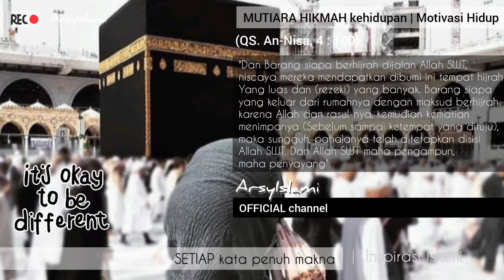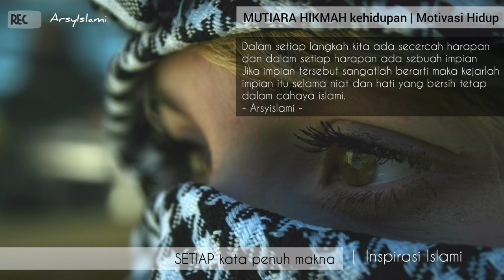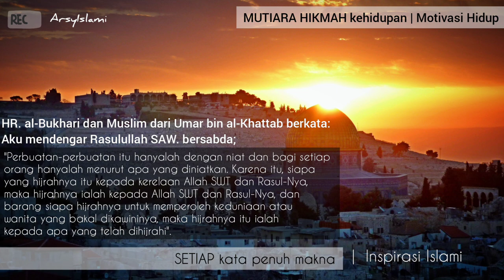HIKMAH KEHIDUPAN setiap kata penuh makna | Inspirasi Islami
Assalamualaikum wr.wb..sahabat ArsyIslami, pada ulasan kali ini kami mengulas kembali HIKMAH KEHIDUPAN setiap kata penuh makna dan semoga menjadi inspirasi islami dalam setiap ulasan video tersebut.

Langsung saja ditonton videonya semoga bermanfaat, dan ada Hikmah Terbaik yang dapat kita ambil sebagai bahan evaluasi diri, aamin yarabbal alamin 🙏

• Sumber referensi ulasan video :
ArsyIslami

• Sumber ilustrasi video :
Pixabay.com
ArsyIslami

• Backsound video :
Islamic music backsound no copyright
ArsyIslami